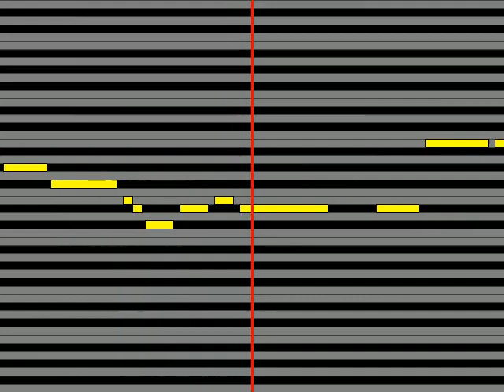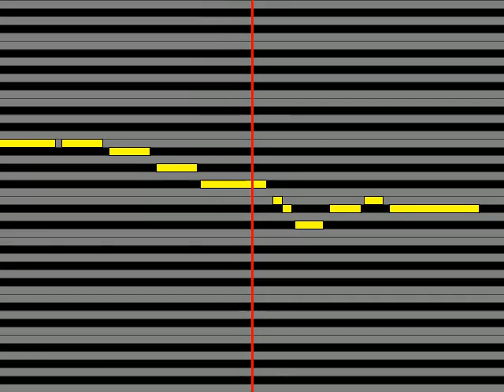【ガイドメロディ】 SHOキセノンP feat 初音ミク 911 Battle to Stop the War